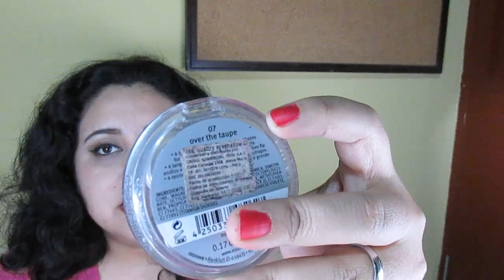Canasta de Maquillaje del 31 al 6 de Setiembre del 2015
Hey Chicas como han estado, el día de hoy les traigo lo que ha sido mi canasta de maquillaje.
Un besote, que tengan un lindo Domingo.

Un besoteeee